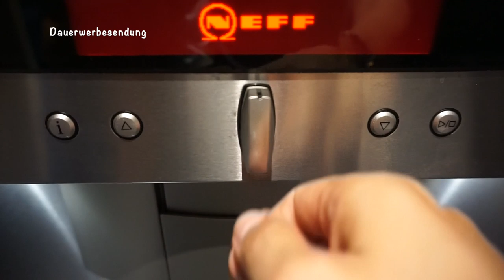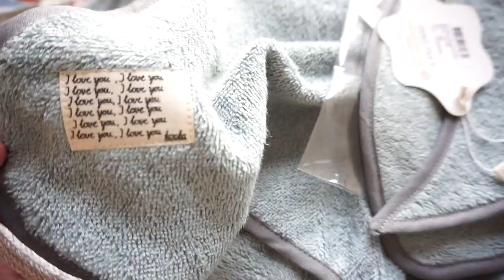Mit Splashdiving Weltmeister gesprungen I Vlog Rosella Mia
Meine Jungs treffen heute ihr großes Idol und dürfen sogar mit ihm springen.
Ausserdem habe ich ein tolles Gewinnspiel für euch, ich darf einen Bollerwagen im Wert von 199€ verlosen von der Firma Fuxtec:

( Keine bezahlte Produktplatzierung in diesem Video enthalten! )

Neues für Liam:

MAM Löffel:
Pampers Feuchttücher:
Pampers:
Spieltisch:
Gefrierform:
Avent:
Leitz Ordner:
Handyhalter:
Windeleimer:
Kleiderbügel Liam:

Heidi10

N-ROSELLAMIA10

Rosellamia_Set
Rosellamia_mulex

'Erinnerungsbuch für mein Patenkind:
'Badehose Liam:

- schreibe mir gerne wohin es für euch in den Urlaub geht, vielleicht ist ja für uns alle eine Inspiration dabei.
( übrigens ist es auch Zuhause schön, Hauptsache man hat seine lieben um sich )

Keine Barauszahlung möglich!
Die Verlosung endet am 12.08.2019, der Gewinner/Gewinnerin wird hier in der Infobox stehen.
Gewonnen hat Luisa Müller, bitte melde dich bei mir per PN damit dich der Bollerwagen erreicht.
An alle anderen, bitte seid nicht traurig, es werden noch viele tolle Verlosungen folgen.

'Edelstahl Reiniger von AEG, hier gekauft:

Equipment:
'Ringlicht: